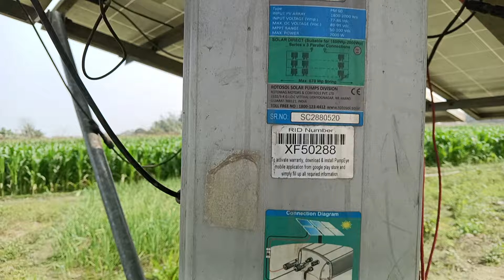tecnology_solar_energy_systems||free_enargy_solar_system